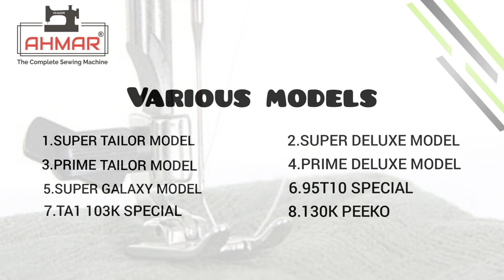All model of Ahmar Sewing machine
Ahmar is high quality sewing machine with a heavy duty metal and this machine is capable of working on various fabrics ranging from light to heavy and speed varying 850spm to 2000spm (sticthes per minute)